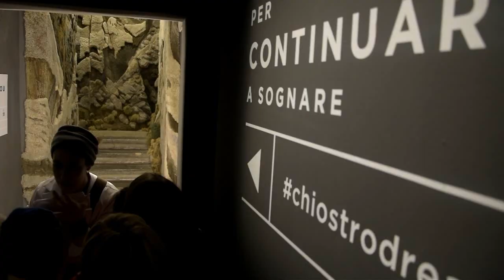DREAM | Visita didattica multidisciplinare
- Dedicata alle Scuole dell’Infanzia e Primaria -

Partendo dalle opere e dai molteplici linguaggi espressi dagli artisti protagonisti della mostra "Dream. L'arte incontra i sogni", un attore professionista condurrà alunni e insegnanti all'interno di uno spazio dinamico dentro il quale narrare un unico grande sogno.

Attraverso l'arte contemporanea i piccoli visitatori potranno vivere la straordinaria esperienza di entrare in contatto con le proprie emozioni.

Una proposta interdisciplinare basata sulla sfera emotiva e cognitiva.

Dall'incontro con Sharon (B. Viola), che vive sott'acqua, al passaggio sotto una pioggia dorata (T. Tane), fino ad entrare in una grotta calda e morbida, tutta fatta di lana (A. Kehayoglou), il magico mondo dei sogni attende solo di essere esplorato! 😉

Per prenotare clicca qui: m.me/chiostrodelbramante

Located in the historical centre of Rome, the Cloister of Bramante, designed by the great architect Donato Bramante [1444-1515], offers in every season the unique sight of its Renaissance architecture located near the most visited places in Rome, like Piazza Navona, Vatican City, Trastevere,  Trevi Fountain.